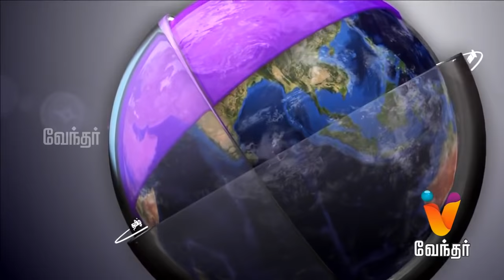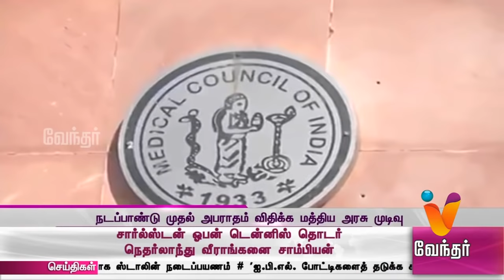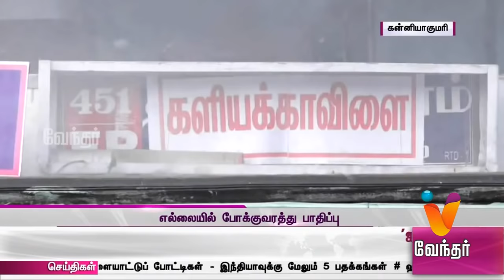News Afternoon 1.30 pm (09/04/2018)